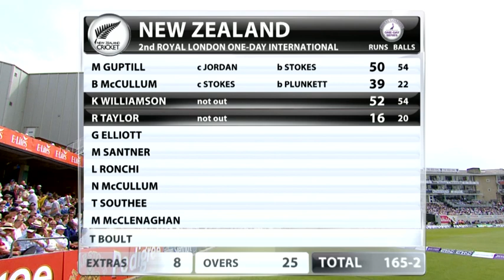New Zealand edge to thrilling Oval ODI win over England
Watch the best bits from a thrilling ODI at the Oval where New Zealand edged out England by 13 runs on Duckworth-Lewis.

After New Zealand made 398-9, which included a sparkling hundred from Ross Taylor, England looked on course when rain intervened in the 44th over.

The revised target of 34 from 13 balls proved too much, however.